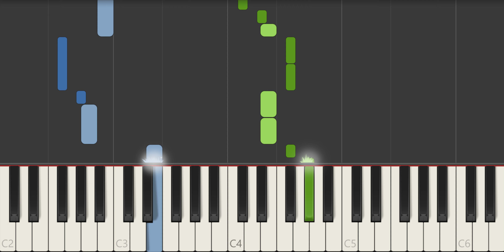Ava Max - Kings & Queens Piano Tutorial - The Ultimate Guide to becoming a better piano player!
This is Ava Max's single "Kings & Queens" and we wanted to make sure you could learn it! This easy to follow tutorial will have you playing this melody in no time!

If you're a fan of Ava Max, then be sure to check out this piano tutorial! This easy to follow tutorial will have you playing to the melody in no time! With just a little practice, you'll be able to play the song like a pro!